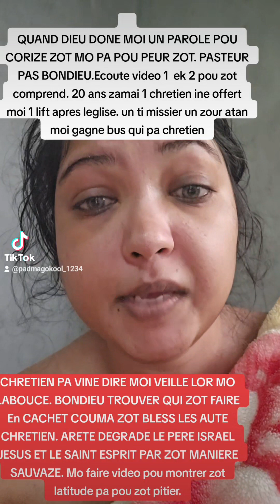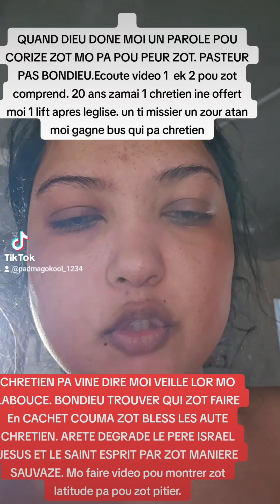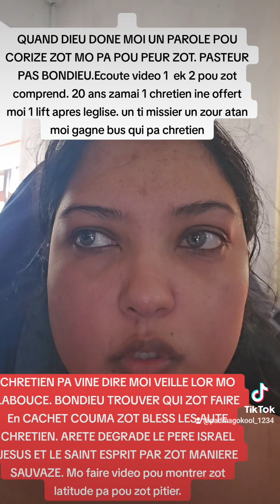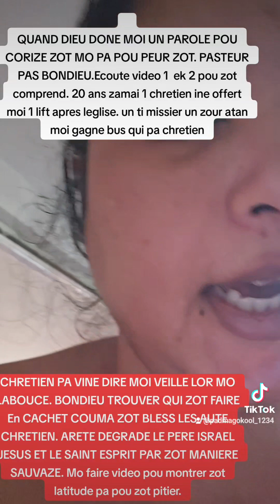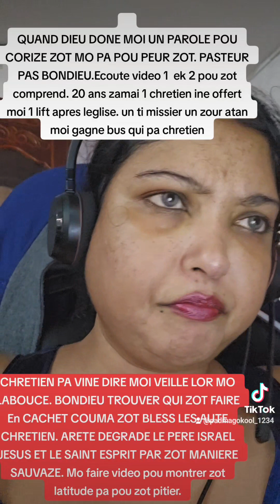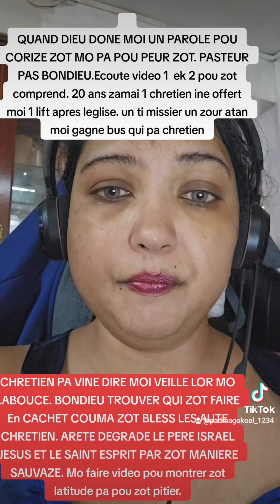QUAND DIEU DONE MOI UN PAROLE POU CORIZE ZOT MO PA POU PEUR ZOT. TO content moi to pa content